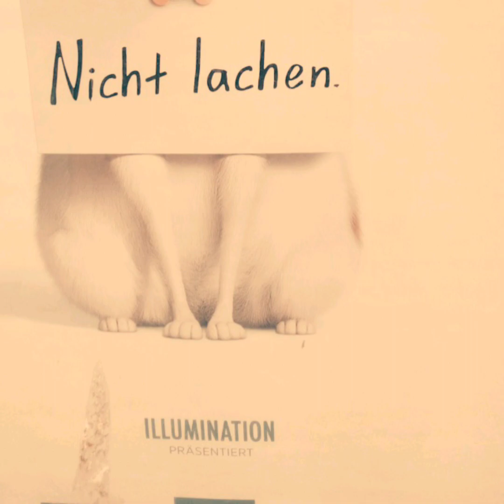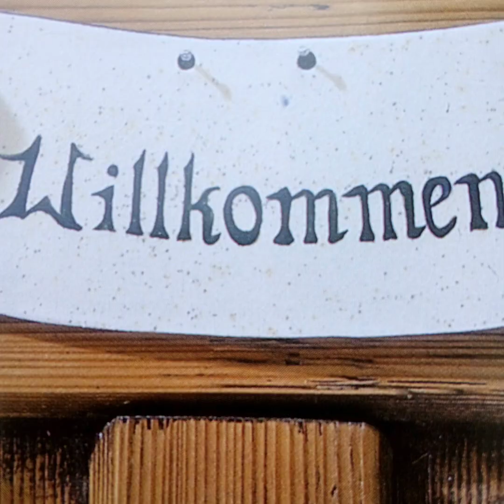😁🙋👌 noch ein schönes Wochenende 🙋🌹😂Rowan life 👁️❤️👁️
Hallo und  sei grüßt😍😍😍
Noch ein schönes Wochenende 🙋💅💅💅🌎 🙋👌
Bis Freitag dauert es noch etwas 😍🙋😂 viele liebe Grüße und  teilt es bitte überall.. über Freunde und Bekannte als auch Verwandte sowie sämtliche Netzwerke 🙋😍😂thanks for your watching 💏👨‍❤️‍💋‍👨 bei YouTube 👨‍❤️‍💋‍👨👍👋👋👍👋👋